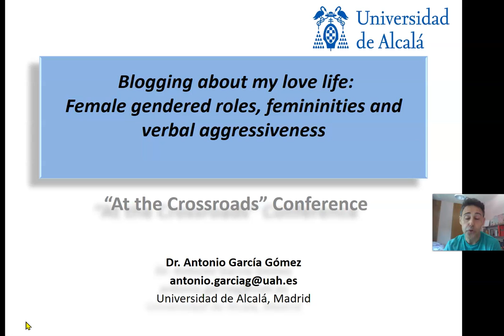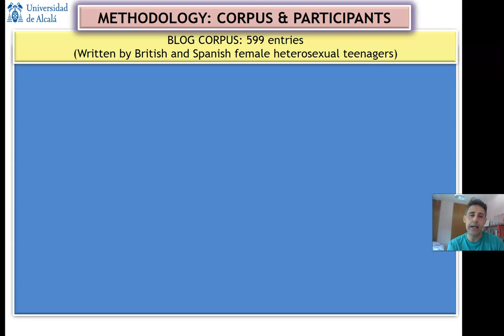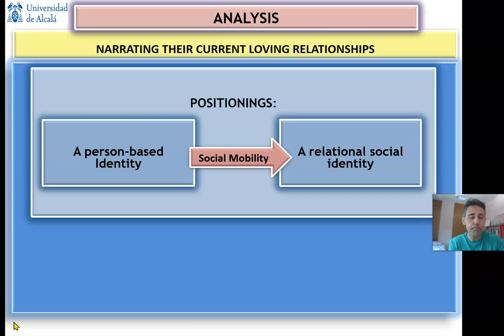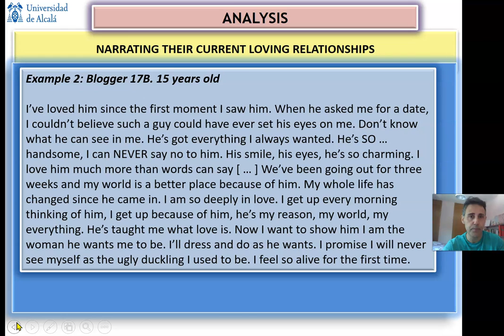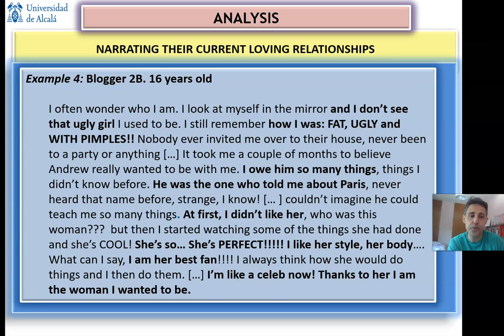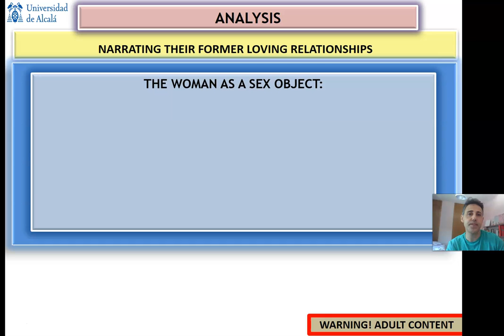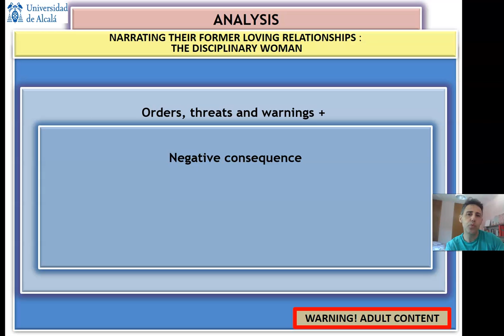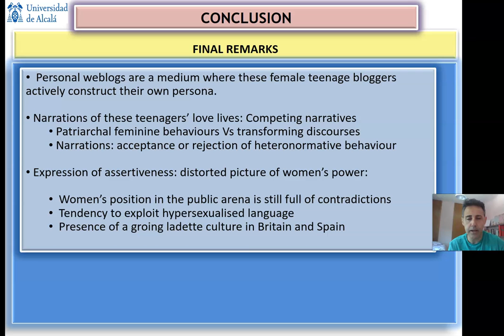Antonio García Gómez: Blogging about my love life: Female gendered roles, femininities and...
Title: Blogging about my love life: Female gendered roles, femininities and verbal aggressiveness

The combination of mind and body becomes particularly relevant in Computer-Mediated Communication (CMC) due to the fact that entering into dialogue with other people in the cyberspace is characterised by a process of disembodiment or dislocation of the self. Floating free of corporeal experience in personal weblog writing, the study aims to analyse the self-attribution process present in the discursive construction of British and Spanish female teenagers’ self-concept. More precisely, the study aims to delve into the different gendered discourses these female teenagers live out when narrating their current and former romantic relationships as an attempt to throw further light on how gender is reproduced and performed in the blogosphere. The blog corpus consists of 599 entries drawn from 34 British personal weblogs and thirty-one Spanish personal weblogs created by teenage females. Thus, it is predicted that the discursive construction of these British and Spanish female teenagers’ self-concept in their personal weblogs contains a repertoire of relatively discrete forms of self, each of which correlates with a particular self-attribution process. Furthermore, the contrastive analysis of the different personae attempts to throw further light on the nature of intimate dyadic relationships. More specifically, the study gives evidence of the social impact of this way of maintaining this type of relationships. Specially relevant for the field is the analysis of the self-attribution process associated with the construction of these British and Spanish female teenagers’ self-concept when narrating their former love relationships. These bloggers’ dispositional attributions seem to be explicitly correlated with a nascent culture-specific change in Spanish female teenagers’ social representation of verbal aggression. All in all, this study opens up an interesting field of research on interpersonal communication in the early twenty-first century.

Tweet about this presentation using AGGBLATC &